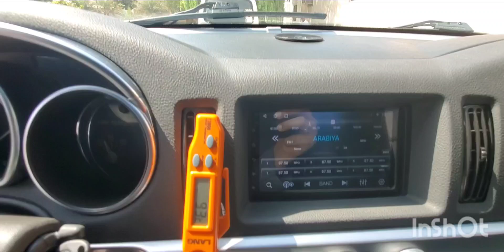Inspected - Chevrolet SSR XL 2004 || Autohub